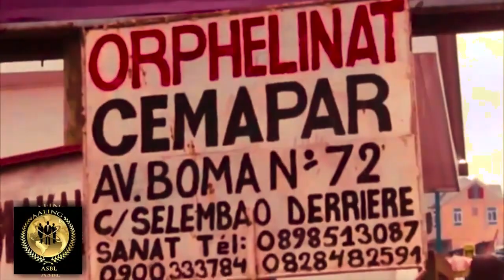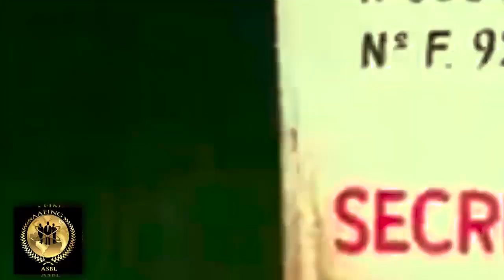Générique de Fondation AEEWING AVEC Daudet Mvuazi le vrai et Barbaritha Mukulu Keliane Congo endim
Ma télé réalité est de retour, suivez "Réalité Mokonzi Ep 2" sur ma chaîne YouTube Chez Mokonzi Officiel.
On oublie pas de télécharger SOLITUDE disponible sur toutes les plateformes de téléchargements

Amazon Music